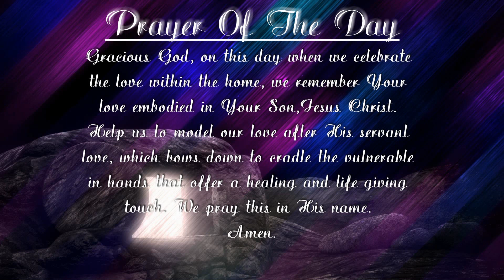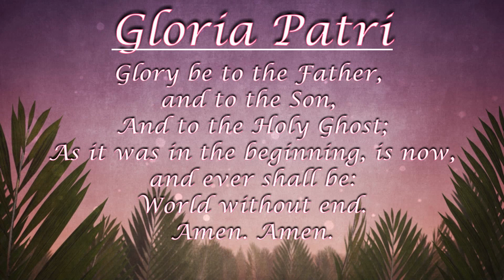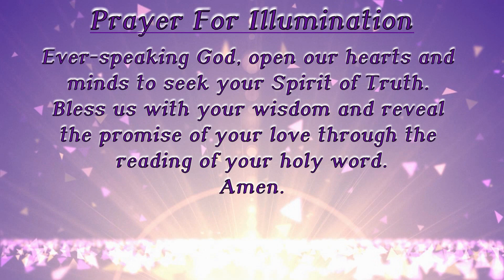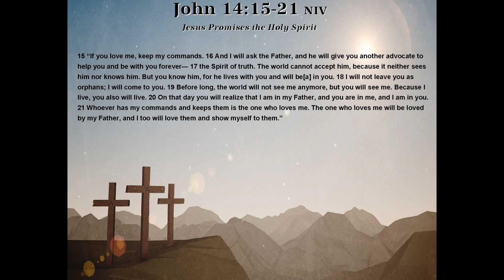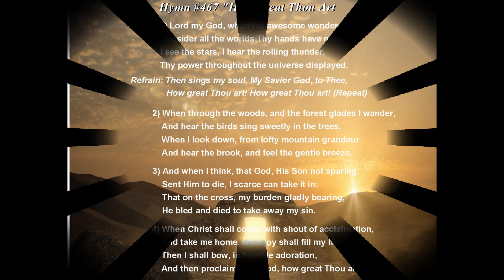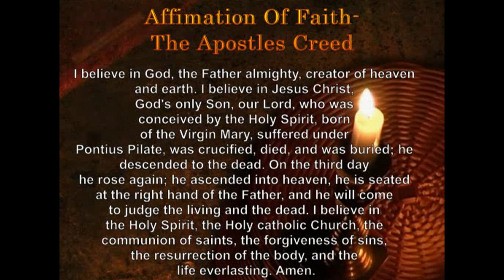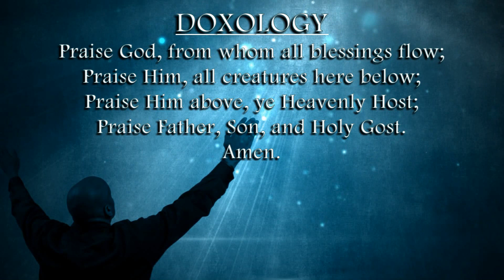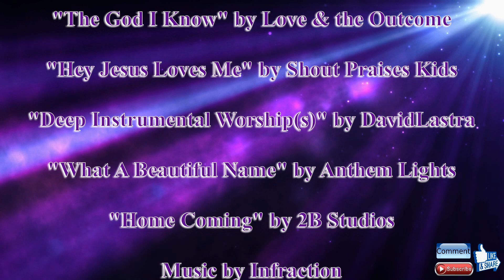Somerset Presbyterian Church Sunday Service May 14, 2023 "The Scriptures Are Clear"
@somersetpresbyterianchurch4436 with guest Minister Jennifer Ring
Liturgist: Richard Owusu
Music Director: Mary Jane Lojewski
"The God I Know" by@LoveAndTheOutcome
"Hey Jesus Loves Me" by @ShoutPraisesKids
"Deep Instrumental Worship(s)" by @davidlastra2807
"What A Beautiful Name" @AnthemLightsOfficial
"Home Coming" by @2BStudios